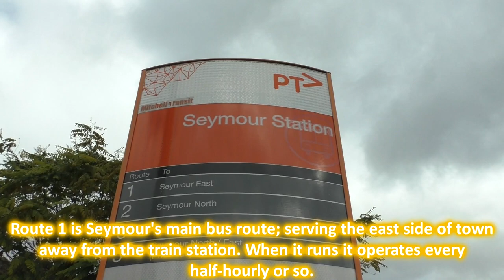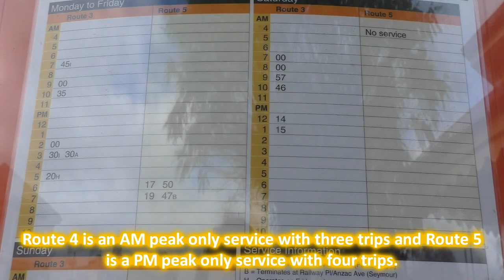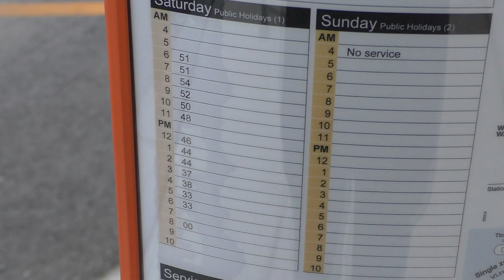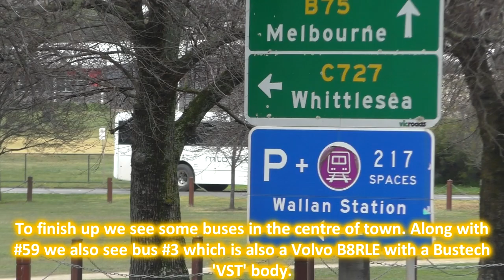Town Buses in Mitchell Shire; Seymour, Kilmore & Wallan - Victorian Transport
In this video we see some town buses in the Mitchell Shire; a regional local government area in the Hume region just north of Melbourne along the Hume Freeway & Seymour/North East railway lines. The towns of Seymour, Kilmore, and Wallan have town bus networks that ferry commuters around town and to train stations. Buses in this area are operated by Seymour Passenger Service, with buses wearing the Mitchell Transit branding. Seymour Passenger Service have a small but interesting fleet used on their services with Mercedes & Volvo buses with Express and Bustech bodies.

0:23 We start the video at Seymour; a railway & military town on the northern end of the shire with a population of 6,569. It's the junction for the Goulburn Valley and North East railway lines and is close to the Packapunyal Army Base. Seymour has a small network of five routes. On this occasion we see buses #9 & #44, Mercedes Benz's OH1830LE & O500LE respectively; both with Express bodies.

4:26 Next we visit Kilmore; the earliest inland settlement in Victoria and former gold mining town with a population of 9,207. Kilmore has one route linking the town to Kilmore East station. On this day the route was served by bus #54 which is a Mercedes Benz O500LE with a Bustech 'VST' body. It's a rather unique bus, being the first Bustech 'VST' bus delivered to a Victorian operator, and for many years was one of the few Bustech bodied buses in Victoria (and the only one operating in any sort of close proximity to Melbourne).

7:53 Last up we visit Wallan; a rapidly growing town along the Northern Highway owing to its close proximity to Melbourne with a population of 15,004. Wallan has three bus routes linking the town to Wallan station. On this occasion we see buses 3 & #59; both relatively recent Volvo B8RLE's with Bustech 'VST' bodies, and #46 which is a Mercedes Benz OH1830LE with an Express bodies.

Date:
 July 2022.